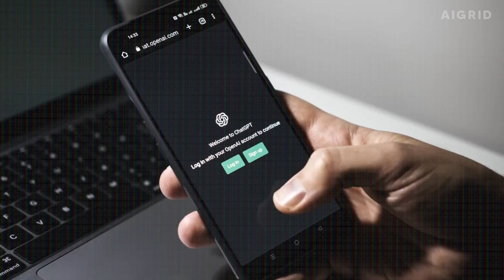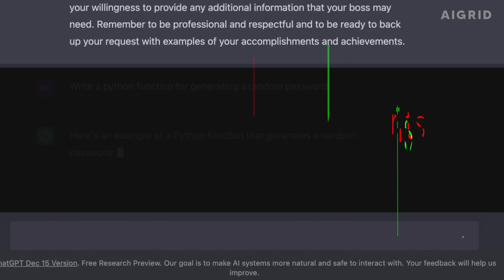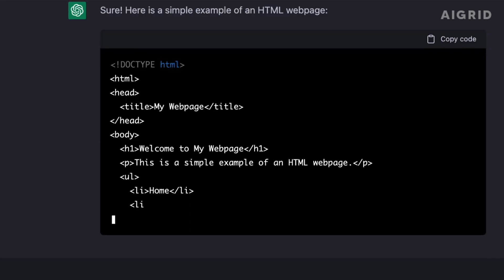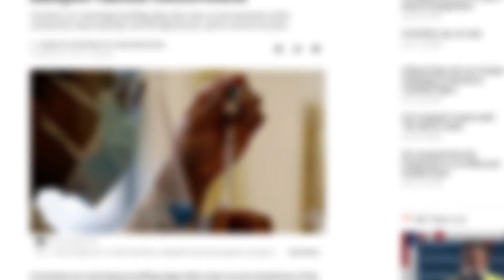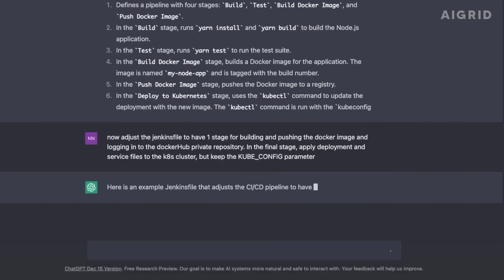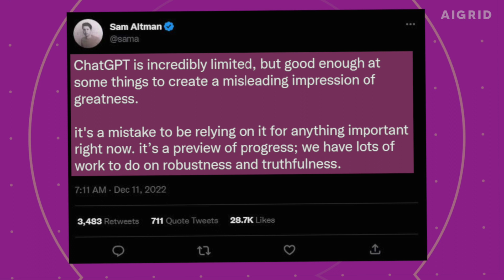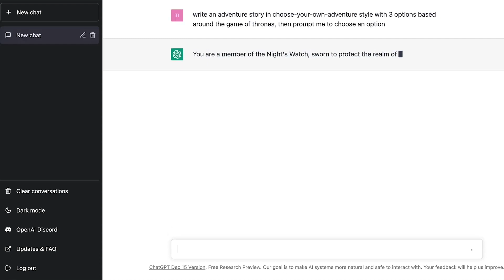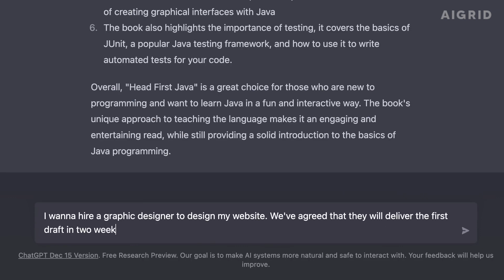GPT 4 Will Change The World (Chat GPT 4)